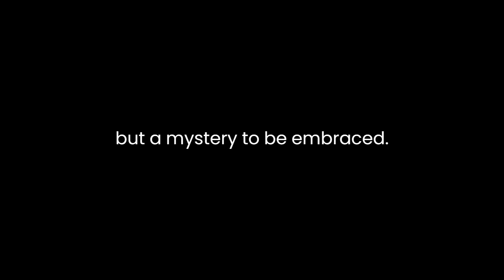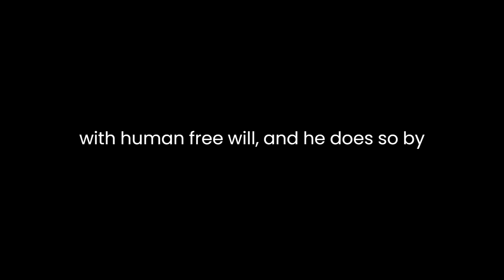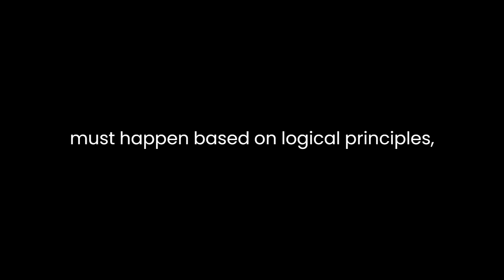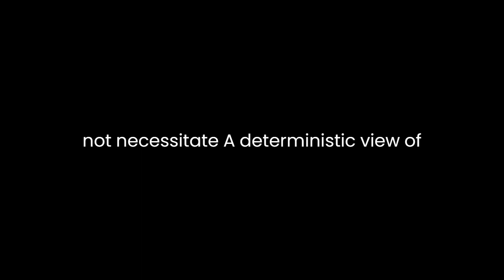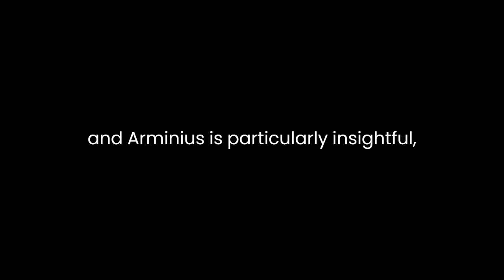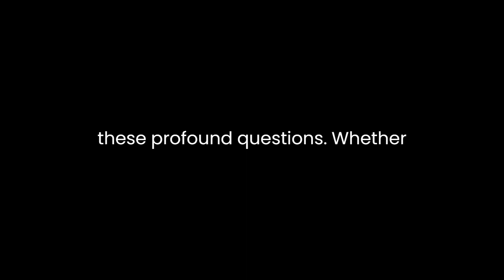"Determined to Believe" By John C. Lennox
"Determined to Believe: The Sovereignty of God, Freedom, Faith, and Human Responsibility" by John C. Lennox is a thought-provoking exploration of one of the most enduring theological dilemmas in Christian thought – the compatibility of God's sovereignty and human free will. Lennox, a renowned mathematician and philosopher, brings a unique perspective to this age-old debate, offering a nuanced and compelling argument that challenges traditional viewpoints.Lennox opens his book by acknowledging the tension that has existed for centuries between God's sovereignty and human free will. He points out that this dilemma has often led to polarized theological positions, resulting in divisive debates within Christianity. Lennox, however, proposes that this tension is not necessarily a problem to be resolved but a mystery to be embraced. He encourages readers to approach the topic with humility and a willingness to engage in honest dialogue.The author's central thesis is that it is possible to reconcile God's sovereignty with human free will, and he does so by skillfully navigating through a complex web of theological and philosophical concepts. He first establishes that God is indeed sovereign, emphasizing that the Bible consistently portrays God as the ultimate ruler of the universe. This sovereignty is not in conflict with human free will, Lennox argues, but rather complements it. He draws on various biblical passages to support his contention that God can be sovereign while still allowing humans to make genuine choices.Lennox makes a critical distinction between two types of necessity: logical necessity and causal necessity. Logical necessity refers to things that must happen based on logical principles, while causal necessity relates to events that are determined by causal factors. The author argues that God's sovereignty is characterized by logical necessity, where God's plan is consistent with His character, and it is not coerced or predetermined in a way that negates human free will. Lennox's nuanced understanding of necessity enables him to argue that God can both predetermine certain events and respect human free will.The author delves into the concept of freedom, emphasizing that genuine freedom is not the absence of constraints but the ability to act in accordance with one's desires and character. He argues that God's sovereignty does not negate human freedom but rather works in harmony with it. Lennox's articulation of freedom as the ability to act in accordance with one's character aligns with the idea that God respects the choices of individuals while ultimately fulfilling His sovereign plan.Lennox addresses the issue of faith in his book, underscoring the idea that faith is a voluntary act of the will. He contends that faith is not imposed by God but is a response to God's revelation. In this context, faith is a genuine exercise of human free will, and it does not diminish God's sovereignty. By emphasizing the voluntary nature of faith, Lennox further establishes the compatibility between God's sovereignty and human free will.Throughout the book, Lennox maintains a respectful and irenic tone, engaging with various theological positions and scholars who have grappled with the same questions. He critiques deterministic theologies and emphasizes that God's sovereignty does not necessitate a deterministic view of the world. His engagement with theologians like Augustine, Calvin, and Arminius is particularly insightful, highlighting the historical development of these ideas and their implications.One of the strengths of Lennox's book is its accessibility. He presents complex theological and philosophical concepts in a clear and understandable manner, making the book suitable for a wide range of readers, from theologians to laypeople interested in the topic. Lennox's use of real-life examples and practical illustrations further enhances the book's accessibility and relatability.In conclusion, "Determined to Believe" is a thought-provoking and intellectually rigorous exploration of the compatibility of God's sovereignty and human free will. John C. Lennox's nuanced approach and engaging writing style make this book a valuable contribution to the ongoing theological dialogue on this topic. By embracing the mystery of this theological tension, Lennox challenges readers to think deeply about their faith and encourages them to engage in respectful and open conversations about these profound questions. Whether one ultimately agrees with Lennox's position or not, "Determined to Believe" is a compelling and illuminating read that invites readers to grapple with essential questions of faith, human responsibility, and the nature of God.